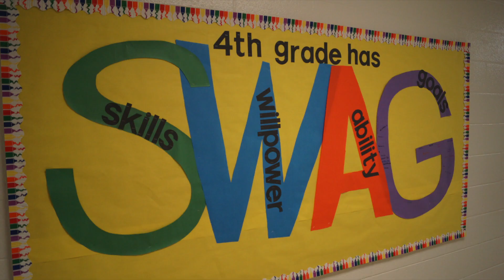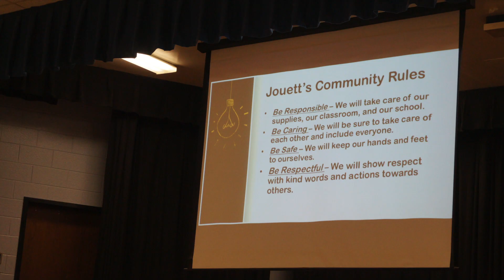TeamLCPS: First Week in the Classroom